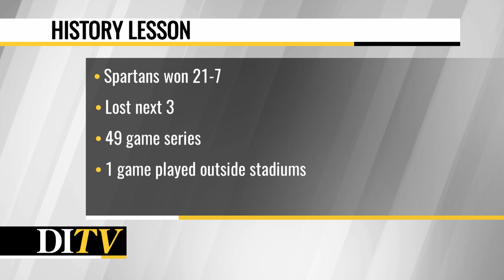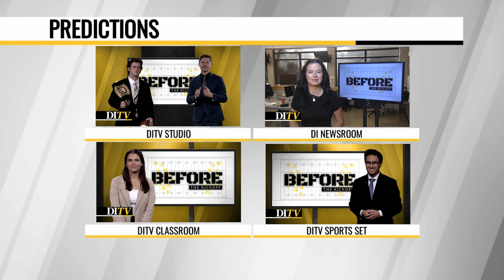Pregame: Before the Kickoff - Iowa Hawkeye Football vs Michigan State Spartans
Tune in as the DITV Sports Staff discusses the biggest storylines and news as the Hawkeye Football team heads into their matchup against the Michigan State Spartans